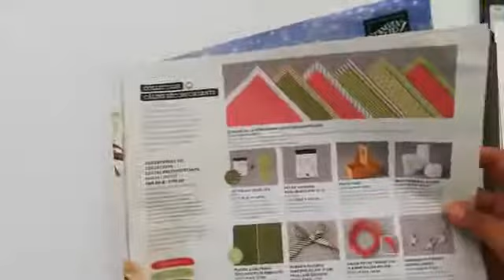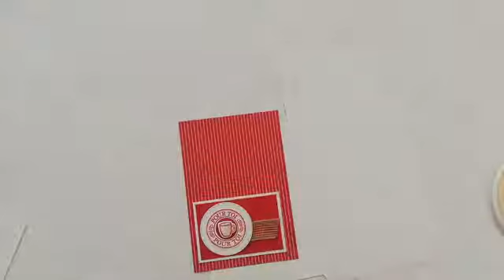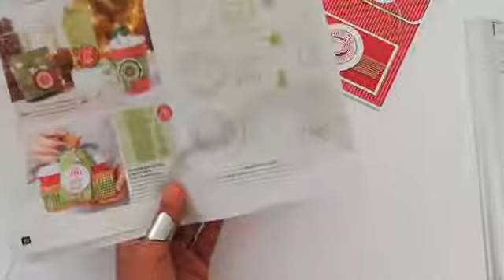Pochette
Voici une pochette à créer facilement
Bonne création à tous